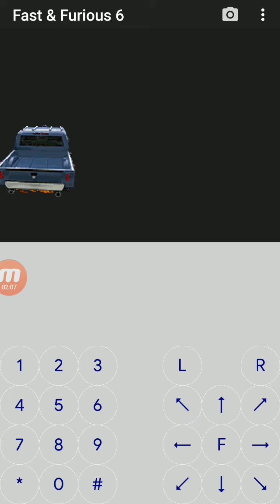Fast & Furious 6 (Java) : Chapitre 7.2